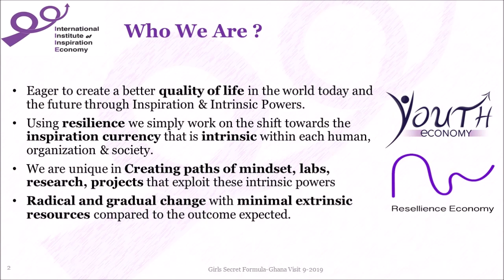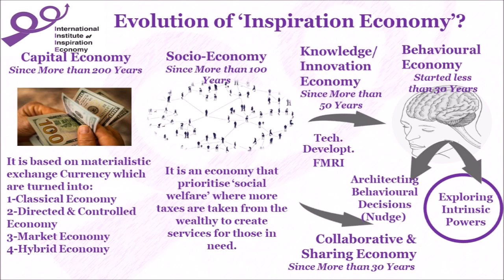Rural Area Development - BAGLAHI Village - Tamale - Ghana